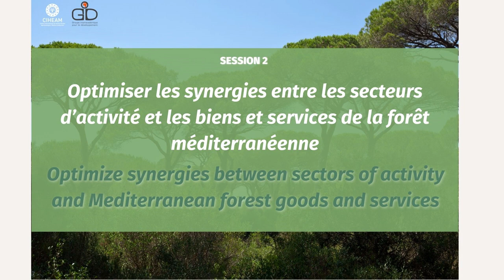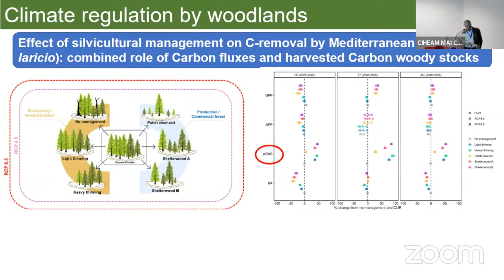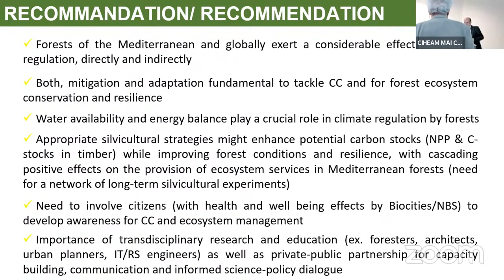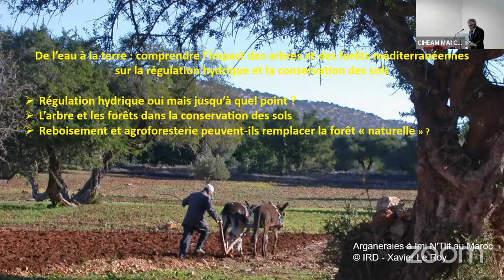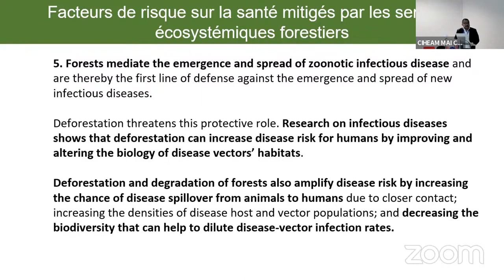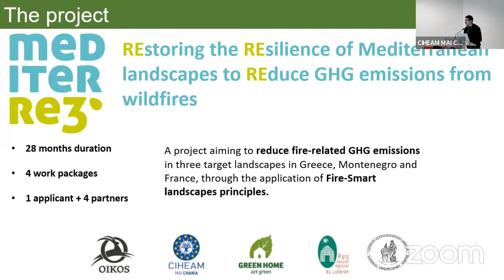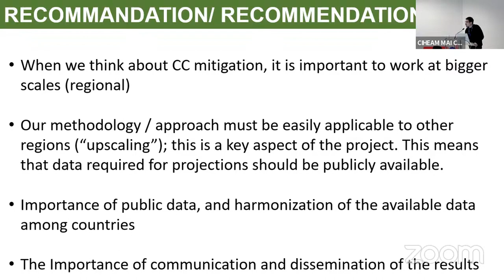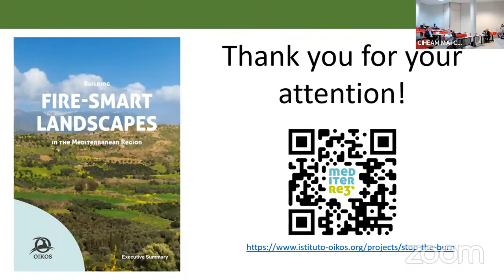PARMENIDES X - Table ronde 2.1 / Round table 2.1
Coorganisée par le CIHEAM et le GID, la Xe Conférence PARMÉNIDES a réuni à l’Institut Agronomique Méditerranéen de Chania (Crète, Grèce) de nombreux intervenants pour échanger sur l’avenir des forêts méditerranéennes autour du thème “Les arbres et la forêt face aux changements globaux : Les pays méditerranéens à l’avant-garde”. Les conférences se poursuivent avec la deuxième session, “Optimiser les synergies entre les secteurs d’activité et les biens et services de la forêt méditerranéenne”, qui commence avec cette table ronde intitulée “Arbres et forêts : des services multiples à valoriser mondialement”. Les intervenants y mettent en exergue la multifonctionnalité de ces écosystèmes et les bienfaits qu’ils profèrent, aussi bien pour l’environnement que pour les populations humaines.

Coorganized by the CIHEAM and the GID, the Xth PARMENIDES Conference has brought together numerous speakers at the Mediterranean Agronomic Institute of Chania (Crete, Greece) to discuss the future of Mediterranean forests under the theme “Trees and Forest Facing Global Change: Mediterranean Countries At The Forefront”. The conferences continues with the second session, “Optimize synergies between sectors of activity and Mediterranean forest goods and services
”, that begins with this round table titled “Trees and forests: multiple services to be valued globally”. The speakers emphasise the multifunctionality of these ecosystems and the benefits they bring to both the environment and human populations.
Modérateur et rapporteur : Julio Urruela-Roquero (CIHEAM)

00:45 Contribution des aires boisées méditerranéennes à la régulation du climat / Contribution of Mediterranean wooded areas to the regulation of climate - Giuseppe Scarascia-Mugnozza
18:39 De l’eau à la terre : comprendre l’impact des arbres et des forêts méditerranéennes sur la régulation hydrique et la conservation des sols  / From water to earth: understand the impact of Mediterranean forests and trees on water regulation and soils conservation - Jean Abergel
29:14 Impact sur la santé des écosystèmes forestiers et de leur dégradation / Impacts on public health of forest ecosystems and their degradation - Julio Pedroza-Toribio
41:04 Prévenir les feux de forêt pour lutter contre l‘effet de serre / Preventing forest fires to combat the greenhouse effect - Edoardo Esposito
52:49 Discussions